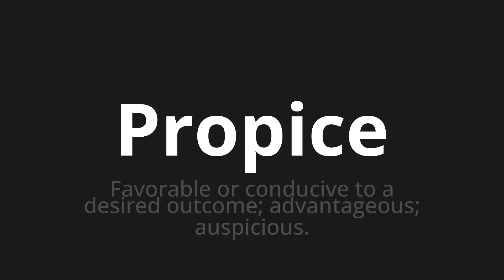How to pronounce Propice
Master the Pronunciation of 'Propice Which means conducive' - which means : Favorable gold conducive to a desired outcome;Advantage;Auspicious. 📝 with @BaguettePronunciation 🎓🗣️ - [Your Guide to French]

Learn to pronounce 'Propice' perfectly in French with our easy and engaging tutorial by @BaguettePronunciation! 📖📽️ In this comprehensive video, we provide you with native speaker examples 🗣️👂 and phonetic breakdowns 🎵 to ensure you get the pronunciation just right.

How to say Conducive in French